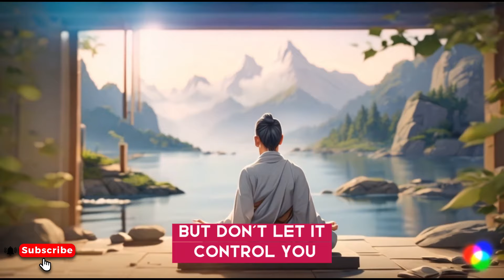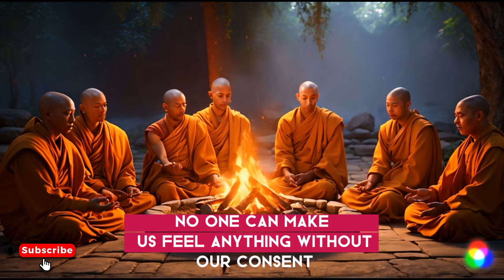🌟 Own Your Shine: Don't Surrender Your Power! 💪 | Buddhism | Buddhist Teachings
In this empowering video, discover invaluable insights on reclaiming your personal power and living authentically. Learn how to cultivate mindfulness, practice detachment, and embrace self-compassion, drawing from the timeless wisdom of Buddhism. Gain practical tools to navigate life's challenges with resilience and inner strength. Uncover the keys to unlocking your true potential and stepping into your greatness. Join us on a transformative journey towards self-discovery and empowerment.

00:00 Don't Skip
04:22 Understanding Personal Power
09:03 The Concept of Attachment in Buddhism
13:41 The Role of Mindfulness
19:15 The Practice of Detachment
23:58 Recognizing and Overcoming External Influences
28:53 The Power of Inner Peace
36:24 The Importance of Self-Compassion
40:09 The Path of Meditation
46:04 Empowering Yourself Through Right Actions
48:26 Conclusion